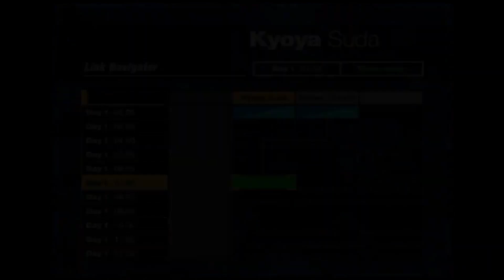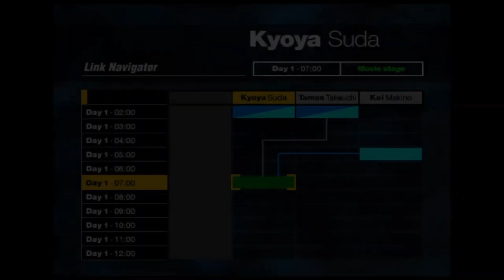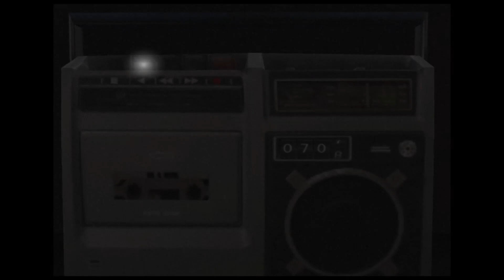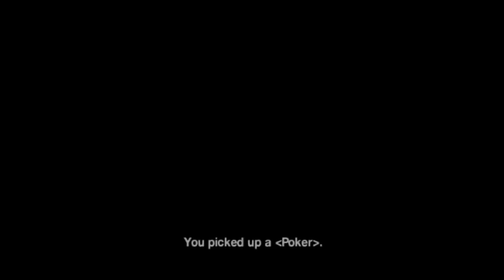Bootie plays: Siren | Part 2 | SPOOKtober 2019